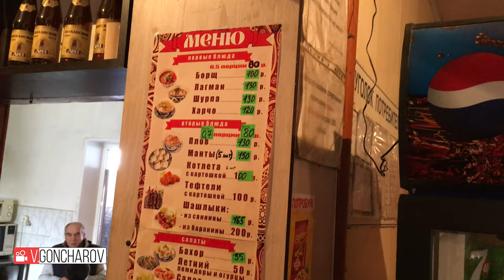Шашлык огонь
116 сюжет)...